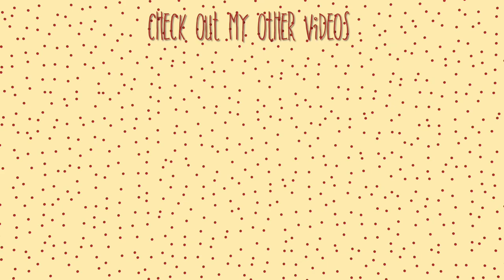ANIMAL JAM ASMR || AUTHENTIC AJ SOUND FX!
Hey Jammers!

Hope you enjoyed this video! If you did, give it a thumbs up for a part 2!
Thanks for all the support, I really do appreciate everyone who watches my videos!

— Den 🐼

🐼Name🍉
You may call me 'Den' for short!

🍉AJ Facts About Me🐼
↝ Player since 2016
↝ Took a break from 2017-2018
↝ Absolute item and sapphire hoarder

↝ Any type of video related to dens (ex. decorating, tips)
↝ Story times
↝ Skits
↝ Update videos
↝ Anything else you guys suggest!

🍉Fav Food🐼
↝ Watermelon
↝ Tater Tots

🐼Who helped me with my channel art?🍉
↣ Channel banner art by Legomon, edited by Denaguo
↣ Profile & Intro by Bunny Rabbit, edited by Denaguo

↝ 50 before 2021
↝ 100 before March 2021
↝ 400 before May 2021
↝ 700 before September 2021
↝ 1K before 2022???